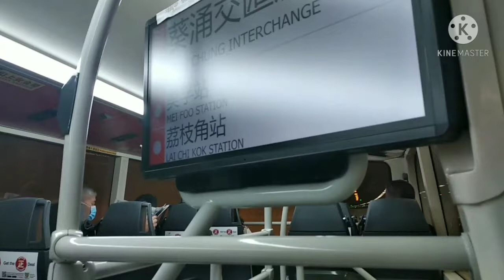Road trip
The beauty of hongkong